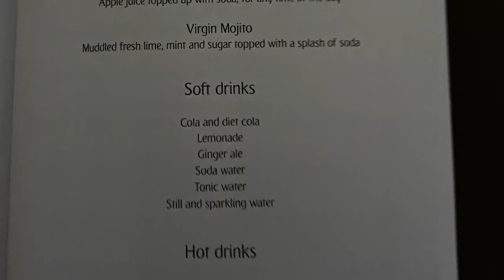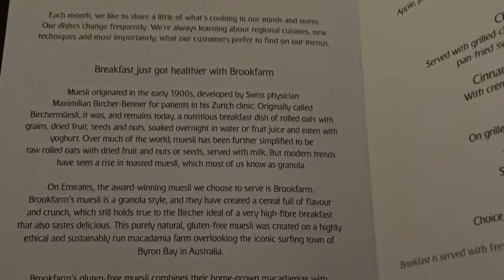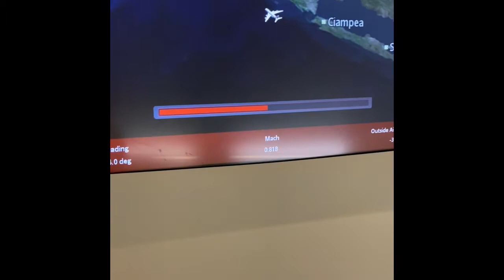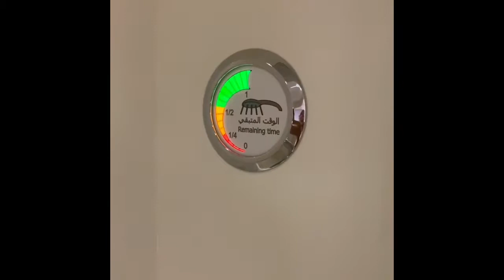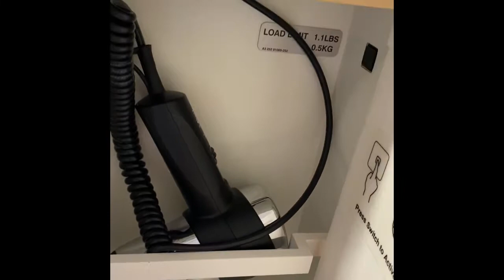Rückflug von Sydney nach Dubai